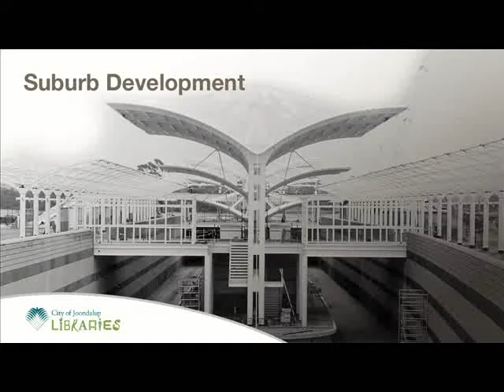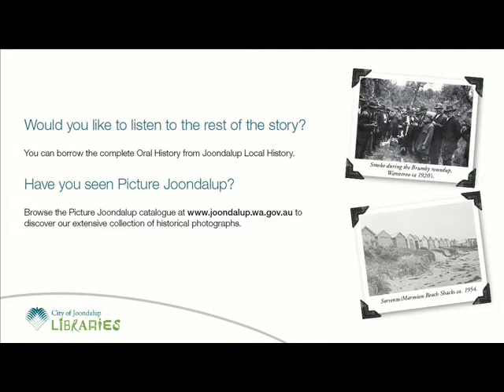Picture Joondalup - Interview with Ray Whitford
Interview with Ray Whitford - Development of Whitford Beach
Picture Joondalup is an Internet based service designed to preserve valuable and unique historical photographs and the stories behind them. These digital technologies offer powerful tools for enriching, organising and integrating cultural history resources and allowing community interaction and awareness.